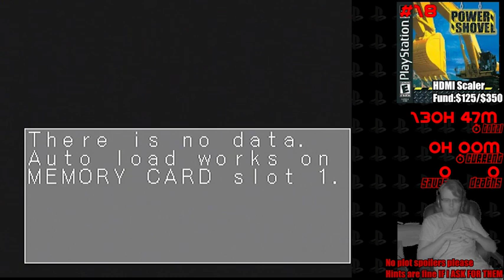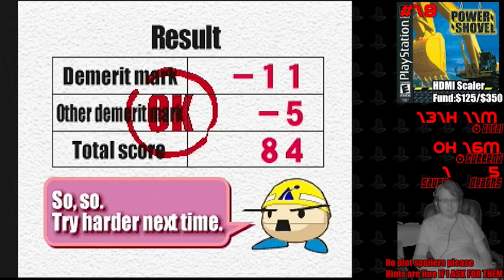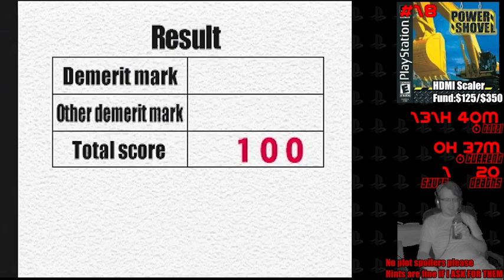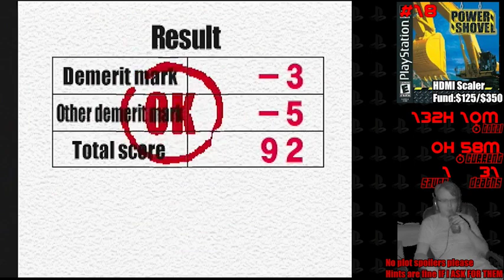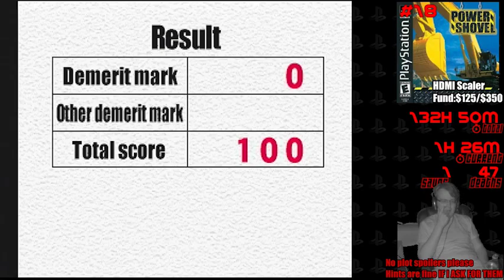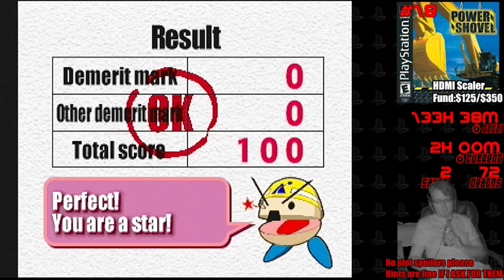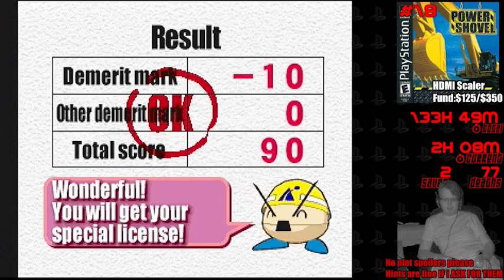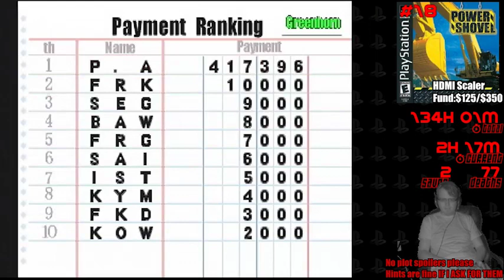PSXplosion #18 Power Shovel